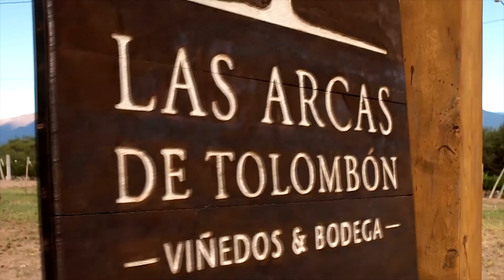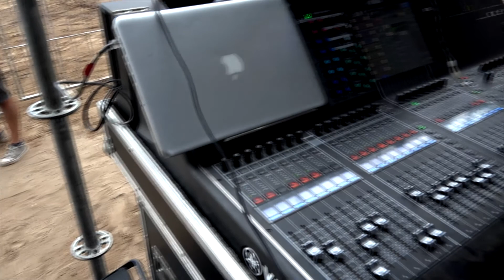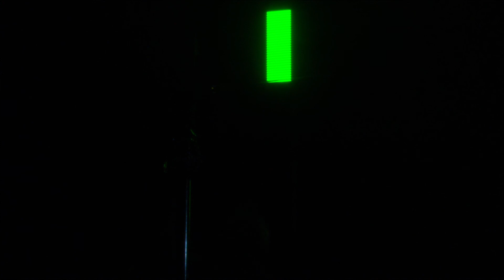7 VACAS LA BERISO HOME PRO & GAF 2018